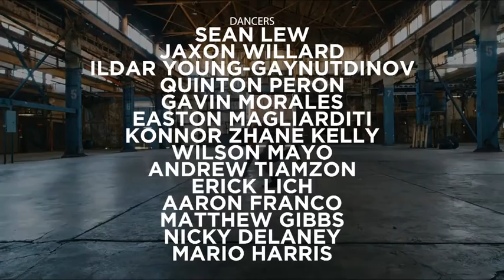WE WILL FIND IT - Zoi Tatopoulos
🔄for full experience turn phone sideways🔄

I want to start off by saying thank you to each and every one of you involved in this crazy tough project.
Dancers, thank you for trusting me and giving it your all. I know it wasn’t easy . Thank you for taking time off your busy schedules to do this with me. You are all iconic and I’m honored!!!
Jon , my dear Jon , the work you have done is impeccable. I can’t thank you enough for running alongside the dancers for 8 hours straight, to execute my vision . Thank you for the countless hours of editing with me and dealing with my rollercoaster of emotions throughout this long ass process.
Hai and Bai my rocks in this whole thing. Thank you for being by my side my loves .

And finally,  a HUGE thank you to Sean Lew. Thank you for codirecting this with me. Thank you for your guidance throughout the whole process. We literally worked on this till last freaking night, the process has been nonstop. This project wouldn’t look the same without you , you genius. Love you alieninja
Zoi Tatopoulos

ITS FINALLY OUT.